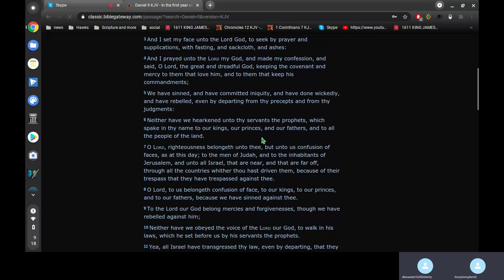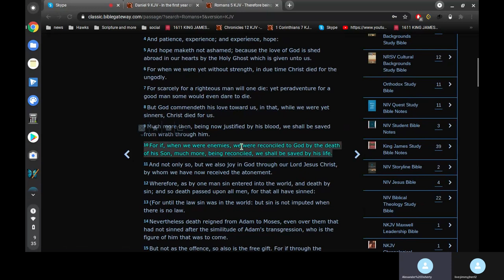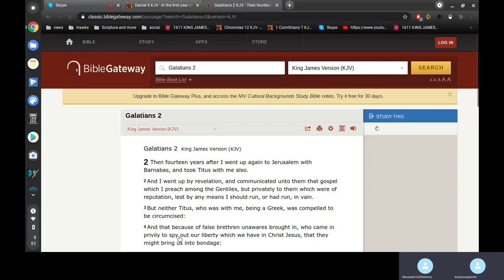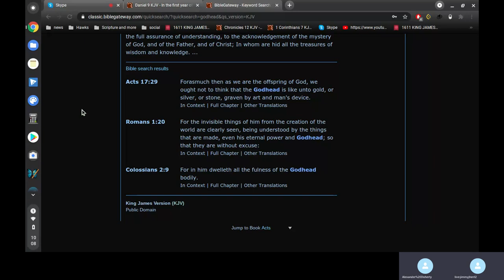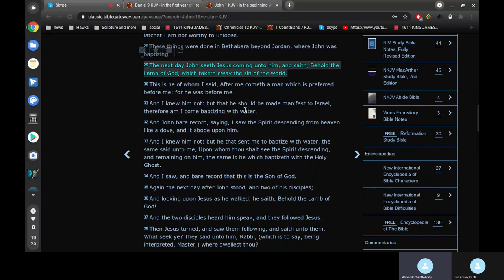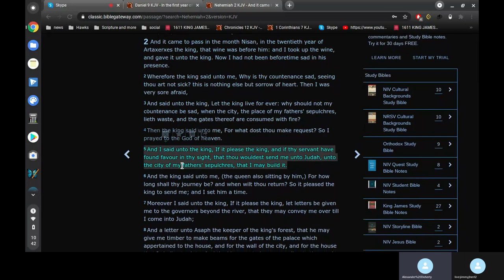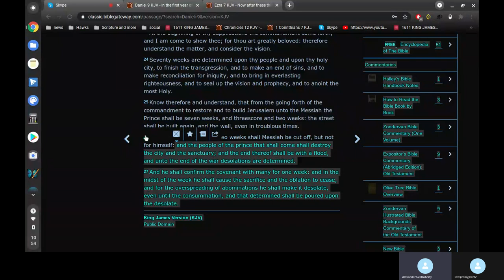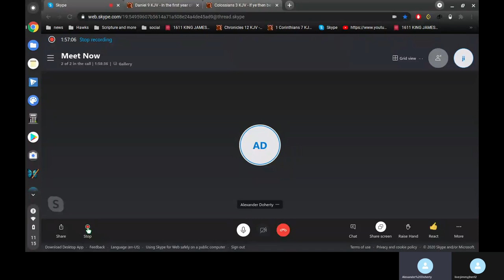Daniel 9 (70 weeks) with Alex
King James Bible (the perfect and pure words of God in the English language)
Daniel 9:26
And after threescore and two weeks shall Messiah be cut off, but not for himself
ESV/NIV/NASB "an anointed one shall be cut off and shall have nothing. "
(have nothing) ?
when Messiah "be cut off"... this is when he laid down his life for us and the blood of Jesus covers all our sins... and not ours only, but the sins of the whole world... that whosoever believes in him shall never perish, but have everlasting life.

yet the ESV/NIV/NASB claims he will be killed and have nothing

do you trust the "scholars" ?
or do you trust God and the Bible you hold in your hands?

if you do not trust the Bible you hold in your hands... how can you say you trust God?

you believe God can create the heavens and the earth ...
turn water into wine...
resurrect the dead...

but God can't give us a Bible we can hold in our hands, read and believe them to be the perfect words of God... to us, and for us ???
where is the power of your god?

Matthew 22:29
Jesus answered and said unto them, Ye do err, not knowing the scriptures, nor the power of God.

Proverbs 30:5
Every word of God is pure: he is a shield unto them that put their trust in him.

Jesus is the Word of God in heaven
the Bible is the word of God on earth